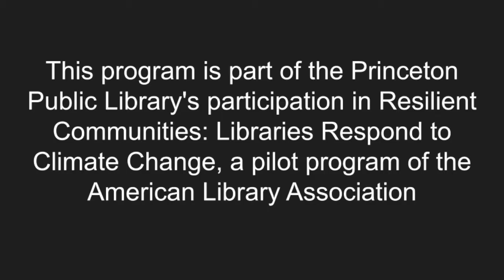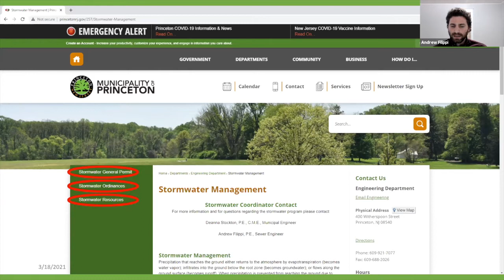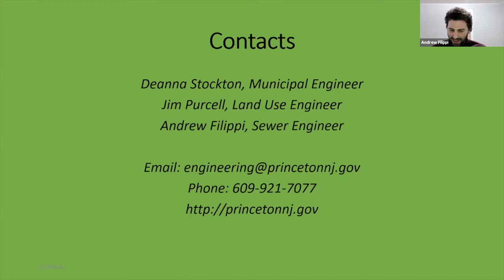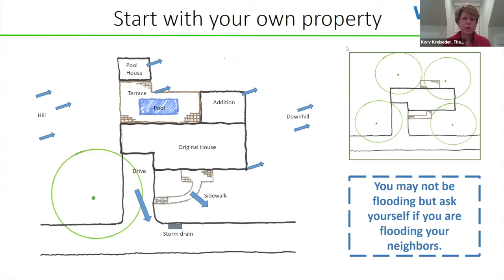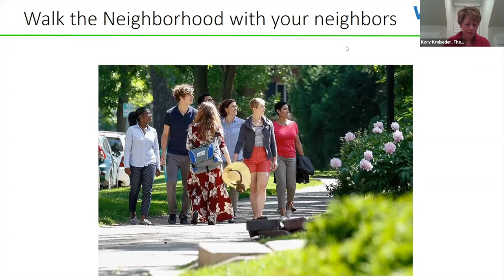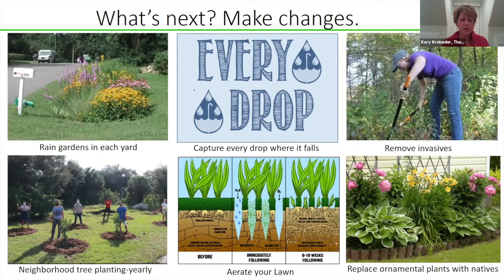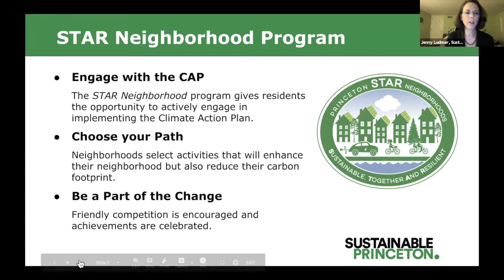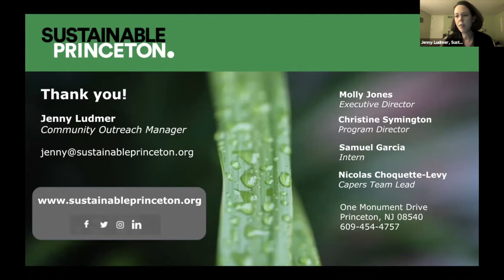Managing Flooding in Princeton: Strategies for Neighborhoods to Work Together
This recording is presented in partnership by Princeton Public Library, Sustainable Princeton and The Watershed Institute. Flooding is a serious challenge for many in Princeton. Join us to gain a better understanding of the root causes and some cost effective community solutions.

Princeton is experiencing more severe storms as a result of climate change and continued development. Often one resident's efforts to solve a stormwater-related problem can result in an issue for another homeowner. Join us to learn how neighborhoods can work together to address flooding and to learn how Princeton's Flood & Stormwater Committee is working to mitigate the problem.

This program is part of the Princeton Public Library's participation in Resilient Communities: Libraries Respond to Climate Change, a pilot program of the American Library Association.

This event was recorded on March 18, 2021.